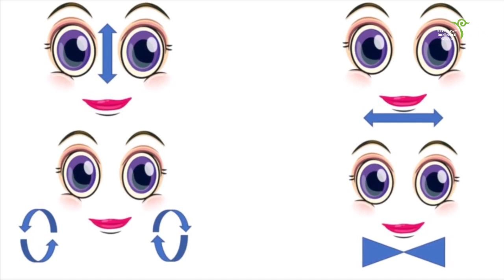Гимнастика для глаз